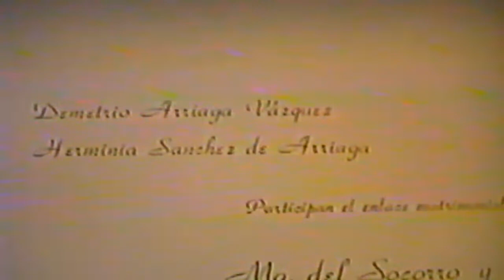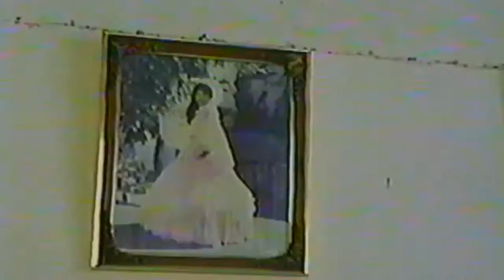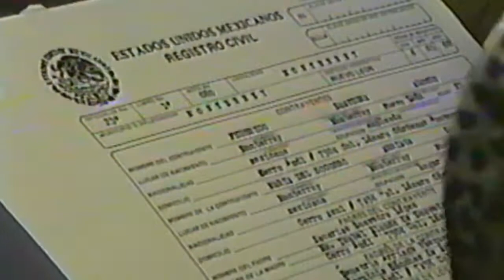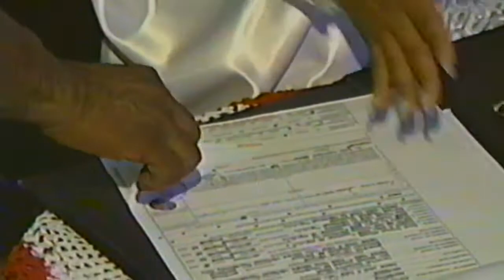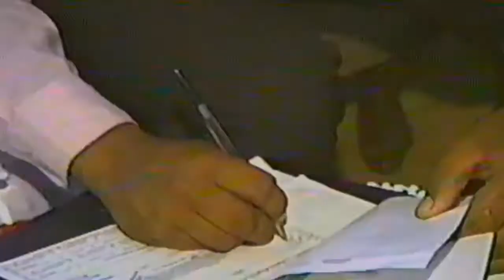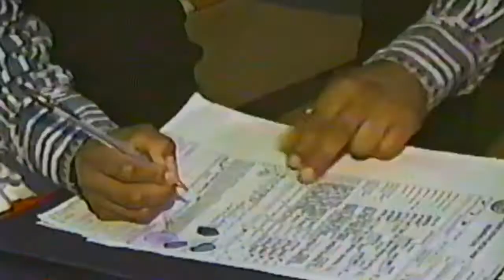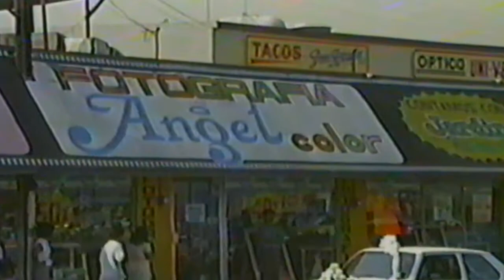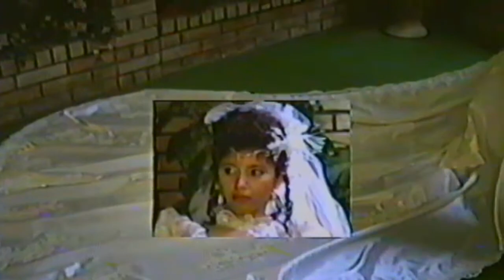Boda de Maria Del socorro Arriaga y Federico Saavedra 07/MARZO/1992